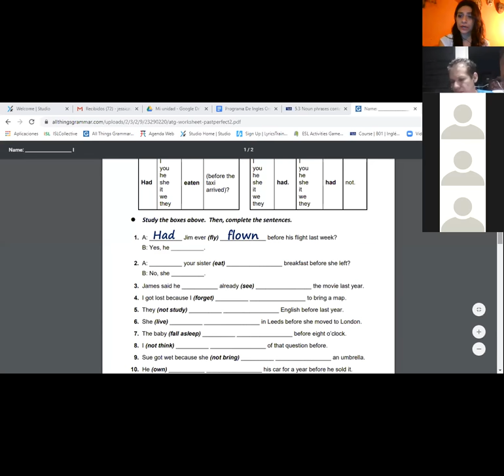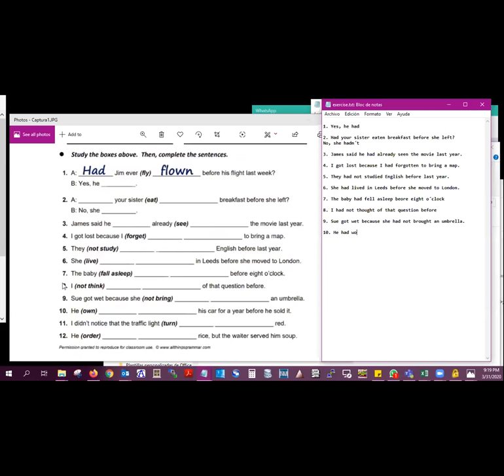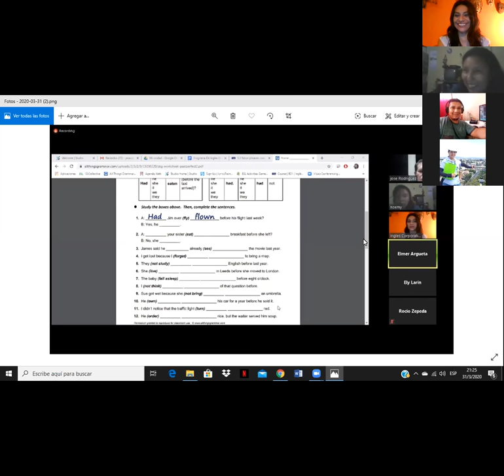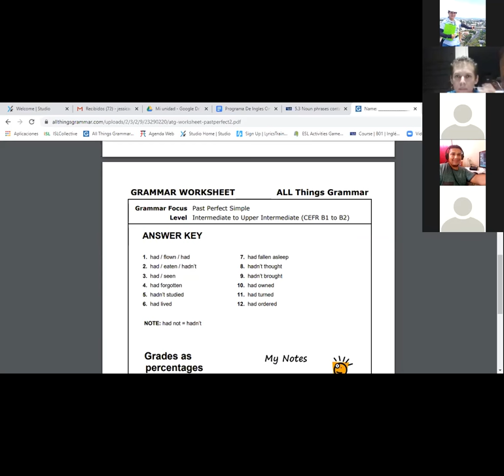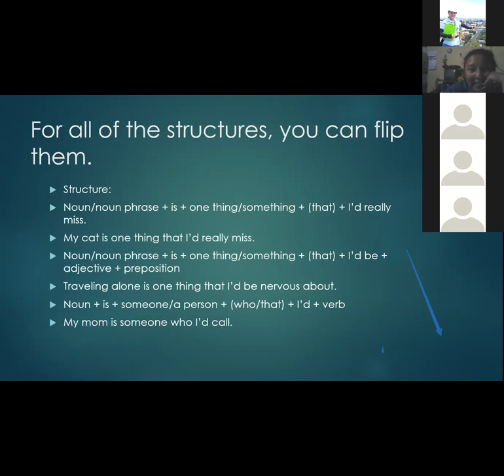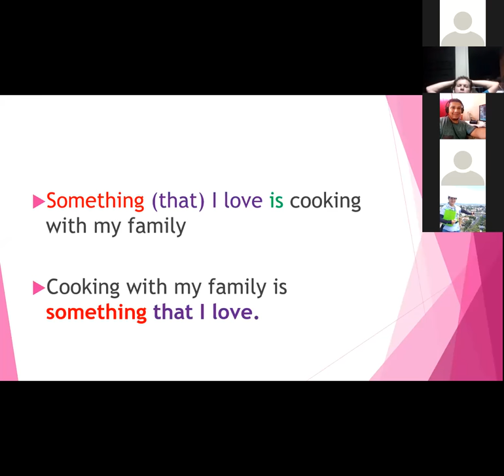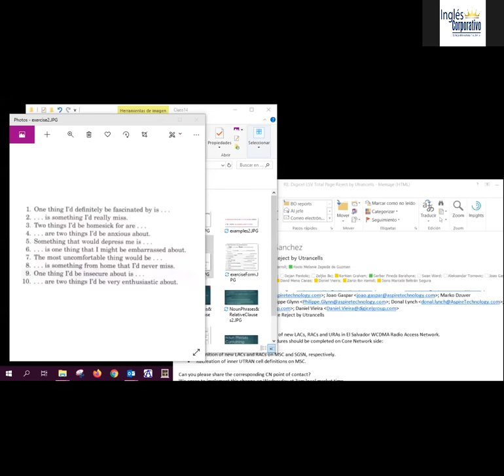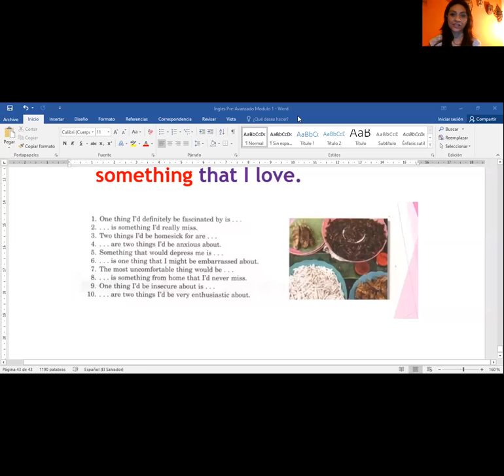Ingles Corporativo-Noun phases containing relative clauses